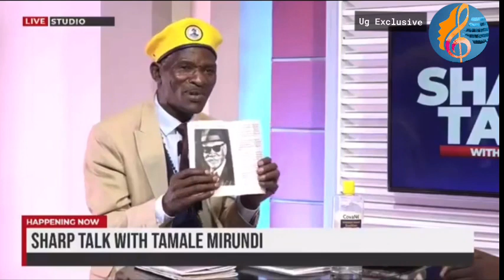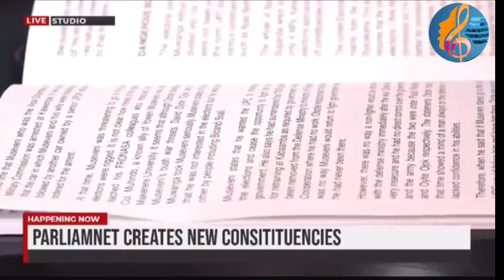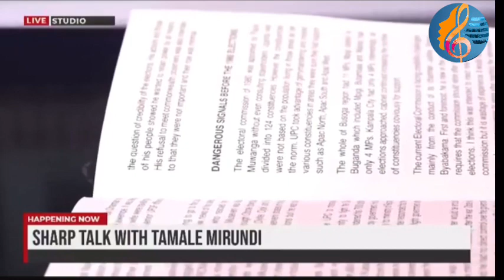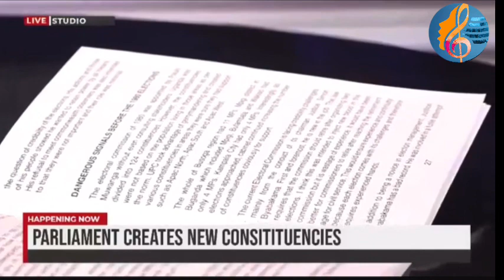Sharp Talk with Tamale Mirundi